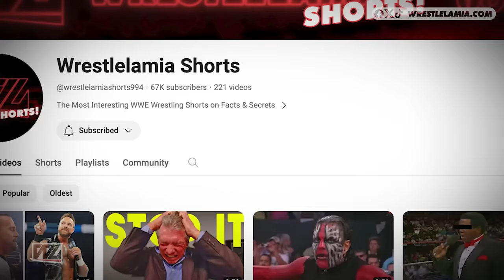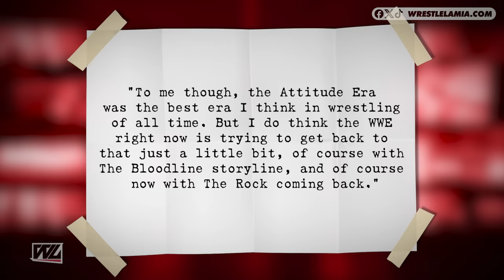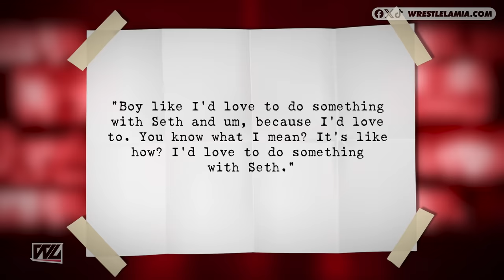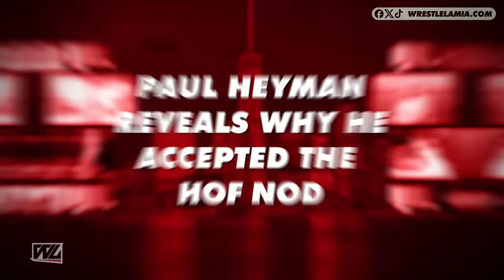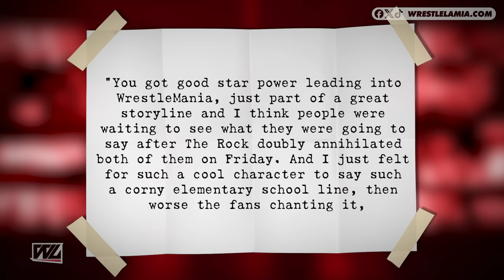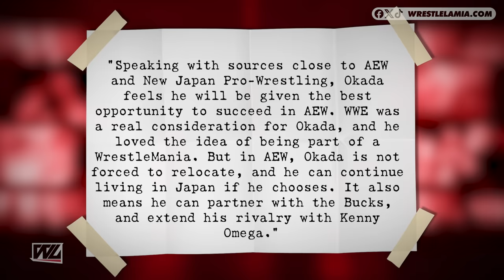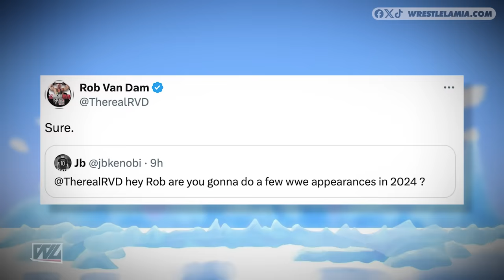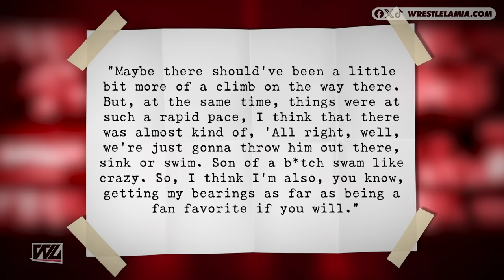Brock Lesnar Back In WWE Rumor...Attitude Era Back...Roman Reigns Acknowledges Fan...Wrestling News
Is The Beast, Brock Lesnar really back?

0:00 Intro
0:42 Are WWE Trying To Bring Back The Attitude Era?
2:33 Kenny Omega Wants To Wrestle Top WWE Star
3:06 Paul Heyman Reveals Why He Accepted HOF Nod
3:42 Former US Champion Buries Seth Rollins’ Promo
4:31 Okada Wanted To Wrestle At Wrestlemania
5:32 Roman Reigns’ Touching Gesture Towards Cancer Survivor
6:11 RVD Returning To WWE?
6:42 Frustration In WWE Over Upcoming Title Match
7:15 Is Brock Lesnar Back On The WWE Roster
7:44 LA Knight Shoots On Main Event Push

Topics Discussed In this Video:

1. WWE News
2. WWE Rumors
3. Wrestling News
4. Wrestling Rumors
5. Wrestlelamia